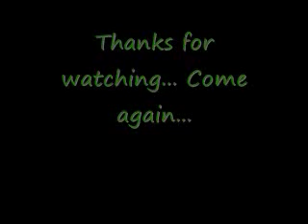Matt's House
Not much to explain... Just an empty house on the first floor and Matt's girlfriend/wife, Emily, in his basement, looking for Matt. Nuff said. Also, M134 requested that I used Marble Zone for this video, so, yeah.